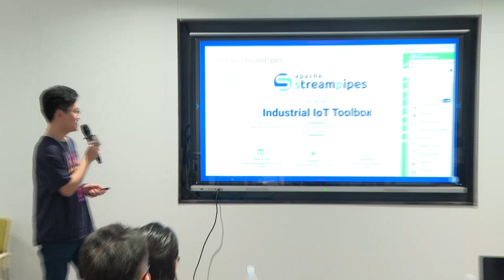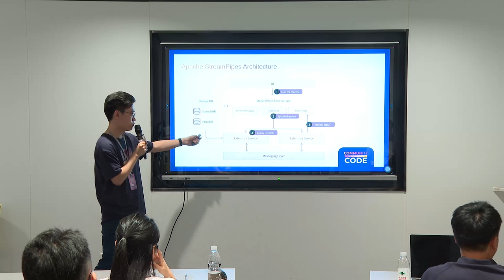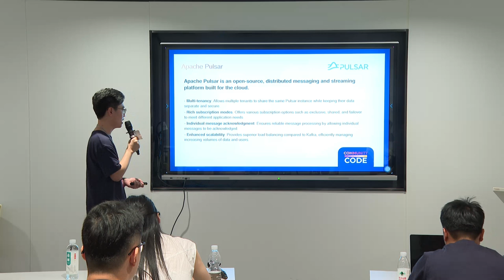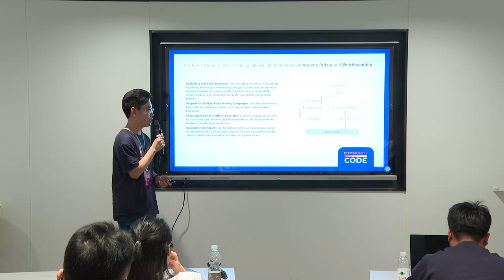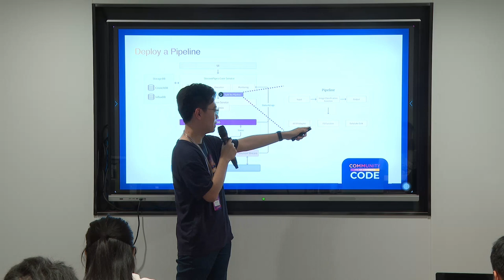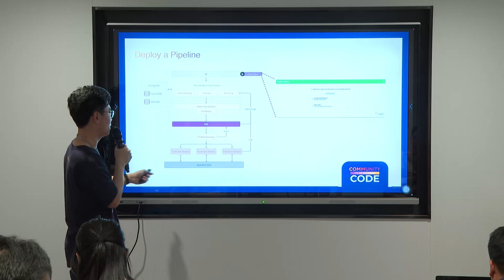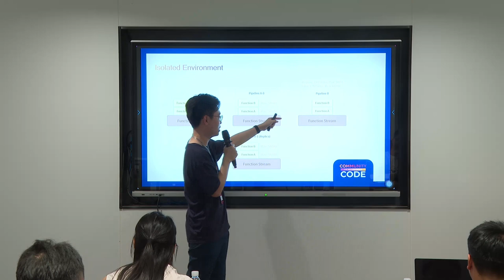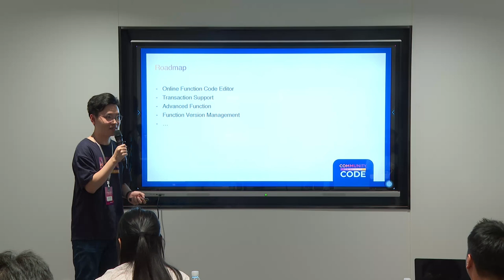IoT Stream Processing with Apache StreamPipes and Apache Pulsar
IoT Track
Speaker: Zike Yang
Title: Apache Pulsar/StreamPipes PMC Member